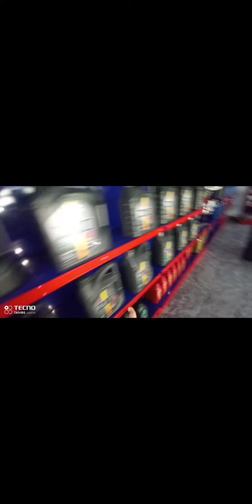Gari ka Kam 😭 bohat ha abhi